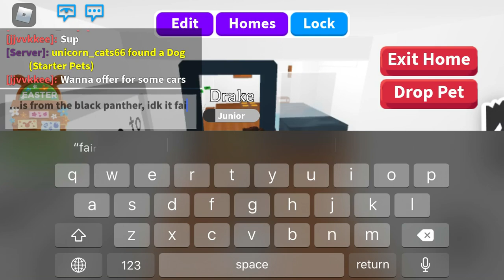What I got from the panther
good trade I guess